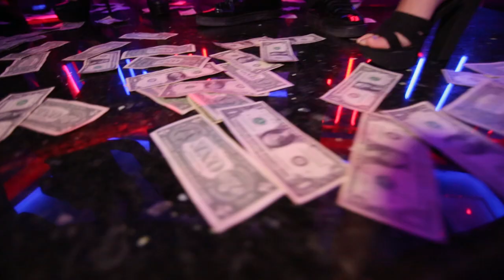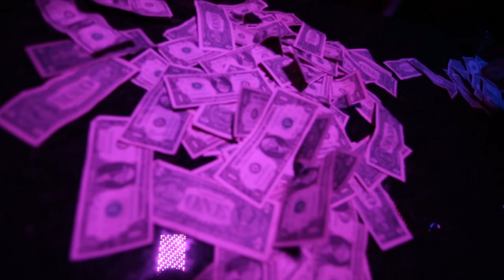J Diggs "Habits" feat. Aaron King Official Music Video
J Diggs and Aaron King take over Ballerinas gentlemen club in Honolulu Hawaii and bring u an entertaining night in Waikiki wit June on the beat this is a Club Banger